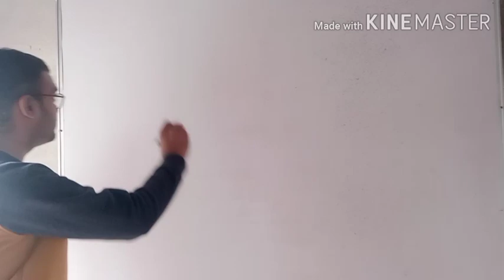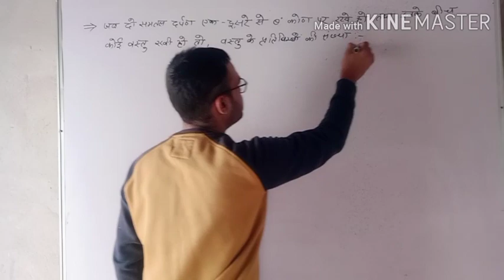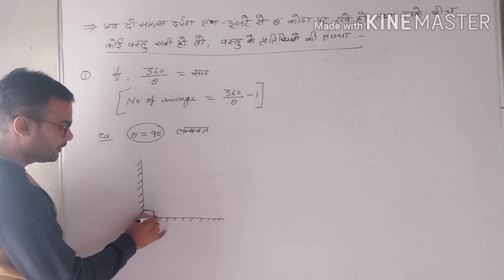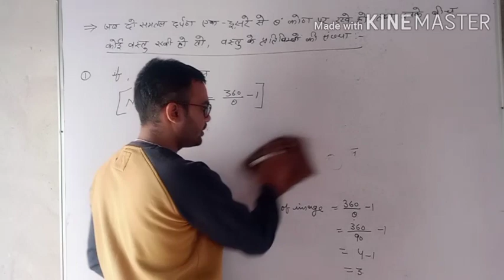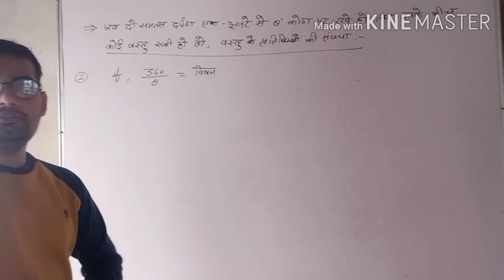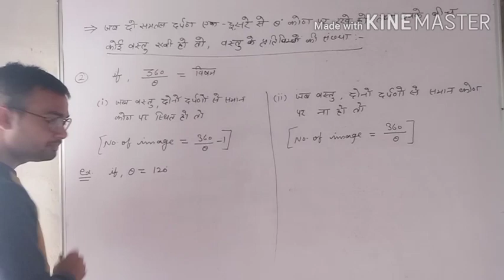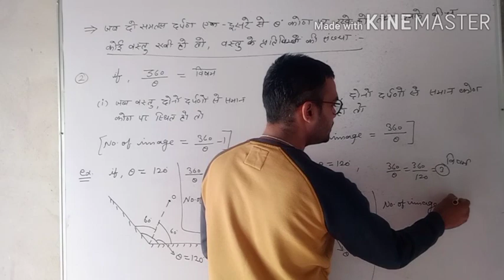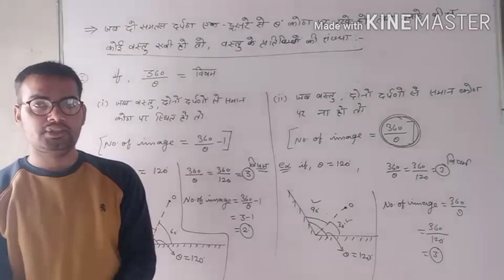Ray optics ,lect.-3 , calculate number of image by mirror with Rj Rajesh sir